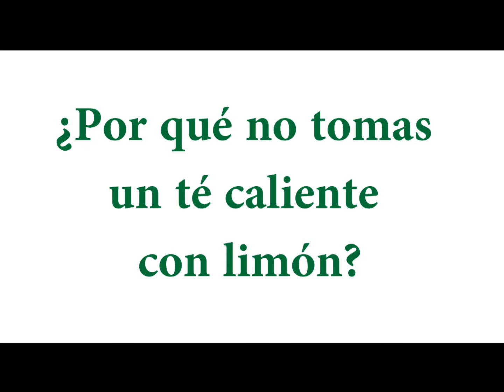Spanish Lesson: Learn to offer help in Spanish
In this Spanish lesson

Spanish tags